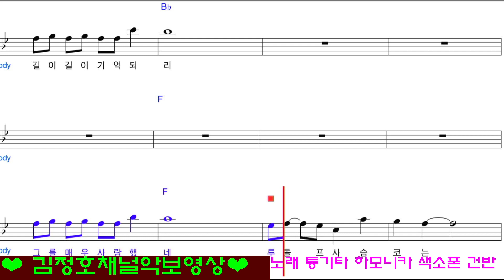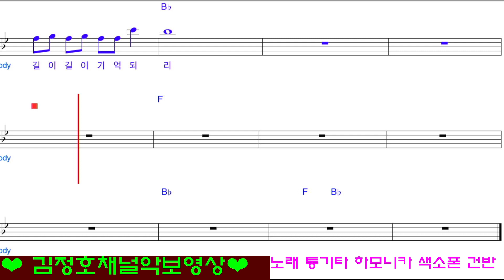루돌프사슴코/통기타노래건반악보 MR 가사 saxpohone lesson (레슨상담01063016175) (경남마산)